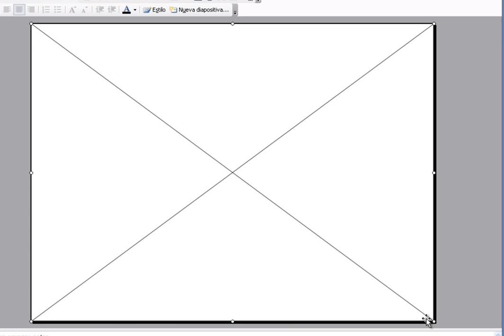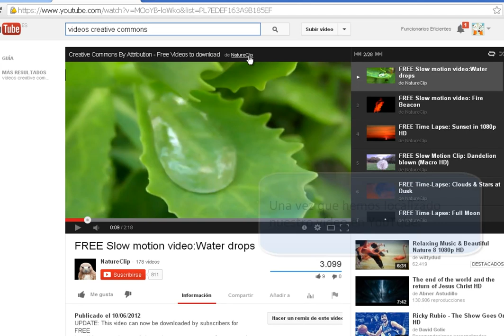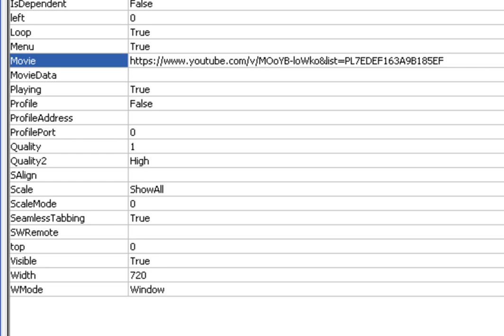Cómo insertar un video de YouTube en PowerPoint 2003. Cómo insertar un video YouTube en diapositiva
Actualmente YouTube es el portal web de vídeos más importante y cuenta con más de 100 millones de clips de vídeos de todo tipo. Cada vez es más habitual la inclusión de vídeos en cualquier presentación , además constituyen un recurso educativo muy importante ya que la imagen en movimiento y el sonido ayudan a captar la atención de nuestra audiencia.
Para incluir estos vídeos en nuestras presentaciones podemos descargarlos mediante algunos programas y después insertarlos como un archivo más. Otra opción es insertar su dirección como un objeto flash, en este vídeo se detalla cómo hacerlo.

te presenta en su blog de Recursos para trabajos administrativos varios artículos que explican paso a paso como hacer los efectos de este video tutorial.